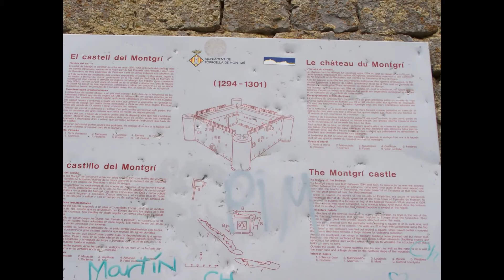CIM DEL CASTELL DE MONTGRI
CATALÀ

 Varem sortir ben d'hora per arribar aviat al punt d'inici de la ruta (al parking de l'escola IES Montgri), on varem començar la pujada al cim del Montgri gaudin d'un gran paisatge. Varem tardar 1 hora i 5 minuts aproximadament fins al cim. A dalt el cim, on hi ha el castell  ( a uns 315 metres, situada a uns 6 kilometres del mar), podem veure els afores del castell amb la seva fortificacio ( petit cim de tipus calcari) amb tota la plana del l' Empordà fins al Canigò. Dins el castell, podem observar la gran plaça interior i en unes de les torres podem entrar-hi per pujar fins a dalt a les torres on hi ha un passadis per tot el voltant del castell i ens permet veure grans paisatges, com el poble de Torruella de Montgri ( a sota mateix),  una part del Baix Empordà, amb els camps d'arrossars del poble de Pals, les Illes Medes amb el poble de l'Estartit al costat, el poble de l'Escala, amb el fons del Golf de Roses i part del Pirineu Català.

ENGLISH

 We left very early to arrive early at the starting point of the path (in the school parking Montgri IES), where we started the climb to the top Montgri enjoy great scenery. We took 1 hour and 5 minutes to the top. Top the top, where the castle (about 315 meters, located about six kilometers from the sea) you can see the edge of the castle with its fortifying (small summit limestone) with the plain of the Empordà to canigÓ. Inside the castle, you can see the plaza and inside one of the towers can go there to climb up the towers where a corridor all around the castle and shows us great landscapes, and the people of Torruella of Montgri (just below), part of the Baix Emporda, with rice fields in the village of Pals, the Medes with the town of Estartit beside the village of L'Escala with funds Gulf of Roses and part of the Catalan Pyrenees.

FRANCE

 Ce départ était inattendu, mais il était très bon. Nous sommes partis très tôt pour arriver tôt au point de départ du chemin (dans le parking école Montgri IES), où nous avons commencé l'ascension vers le sommet Montgri profiter de magnifiques paysages. Nous avons pris 1 heure et 5 minutes pour le sommet. Top du top, où le château (environ 315 mètres, situé à environ six kilomètres de la mer), vous pouvez voir le bord du château avec sa fortifiant (petit calcaire du sommet) avec la plaine de l'Empordà à Canigó. A l'intérieur du château, vous pouvez voir la place et à l'intérieur de l'une des tours pouvez y aller à grimper les tours où un corridor tout autour du château et nous montre de grands paysages, et les gens de Torruella de Montgri (juste en dessous), une partie du Baix Emporda, avec des rizières dans le village de Pals, les Mèdes avec la ville de Estartit à côté du village de L'Escala avec des fonds Golfe de Roses et une partie des Pyrénées catalanes.

GERMANY

 Diese Abweichung war unerwartet, aber es war sehr gut. Wir reisten sehr früh bis früh ankommen am Startpunkt des Pfades (in der Schule Parkplatz Montgri IES), wo wir angefangen haben den Aufstieg an die Spitze Montgri genießen tolle Landschaft. Wir dauerte 1 Stunde und 5 Minuten an die Spitze. Top der Spitze, wo das Schloss (ca. 315 Meter, ungefähr sechs Kilometer vom Meer entfernt) können Sie den Rand des Schlosses mit seiner stärkenden (kleinen Gipfel Kalkstein) mit der Ebene des Empordà sehen können zu canigo. Im Inneren der Burg, können Sie den Platz und in einem der Türme gehen kann dort oben hinauf auf die Türme, wo es einen Gehweg um das gesamte Schloss und zeigt uns, große Landschaften und die Menschen Torruella von Montgri (nur unten), ein Teil des Baix Empordà, mit Reisfeldern im Dorf Pals, die Meder mit der Stadt Estartit neben dem Dorf von L'Escala mit Mitteln Bucht von Roses und ein Teil der katalanischen Pyrenäen.